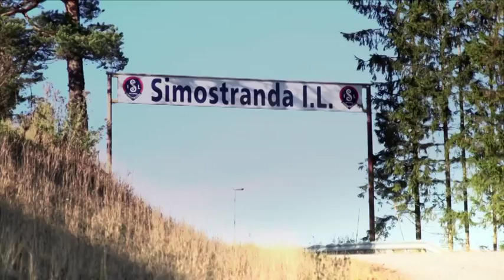Ole Einar Bjørndalen - Skiskytterkongen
Glimt fra TV2-serien "Skiskytterkongen" om Ole Einar Bjørndalen